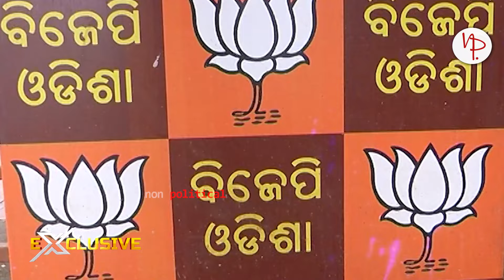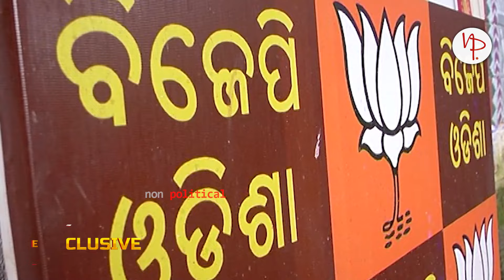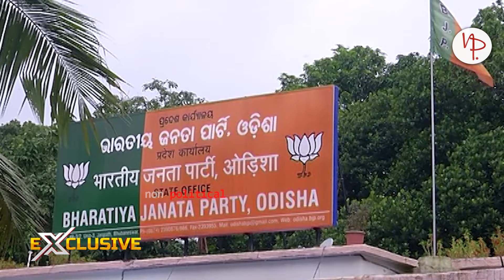ନବୀନଙ୍କୁ ବନ୍ଧୁ କହି ଓଡ଼ିଶା ବିଜେପିକୁ ଅକଳରେ ପକାଇ ଦେଲେ କି ମୋଦି